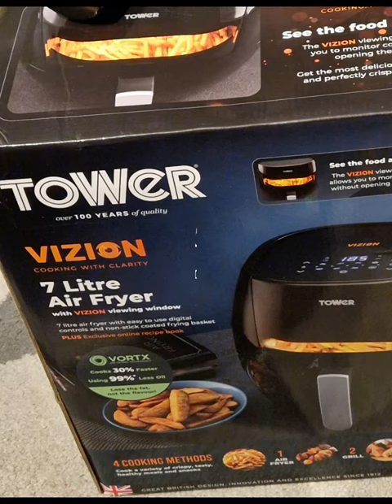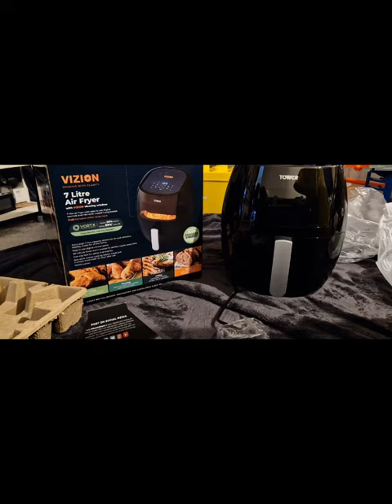Tower Vortx Vizion Air Fryer Unboxing @TowerhousewaresCoUk link below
Tower Vortx Vizion Air Fryer 7 litre to replace my old Tower airfryer which I had for 4 years.
simple operation with digital display and a see through window

I collect watches and the one I'm wearing is the Seiko Arnie Prospex as worn by Arnold Schwarzenegger in his classic movies

link for Seiko 5